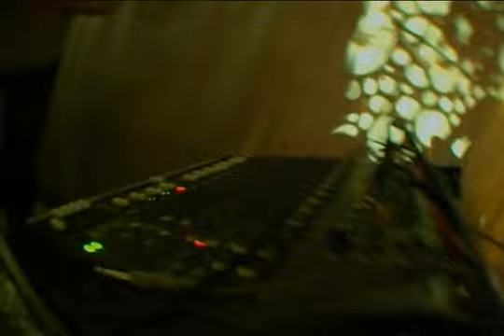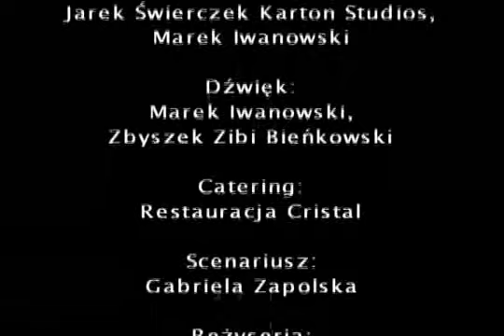Automatic feat Glenn - SPATiF